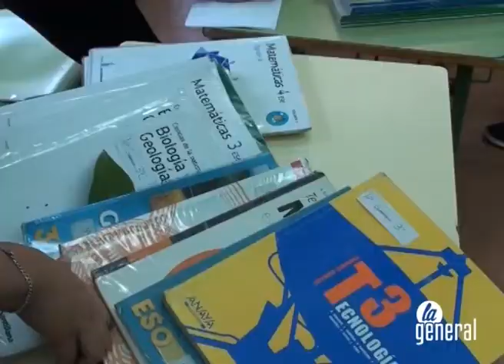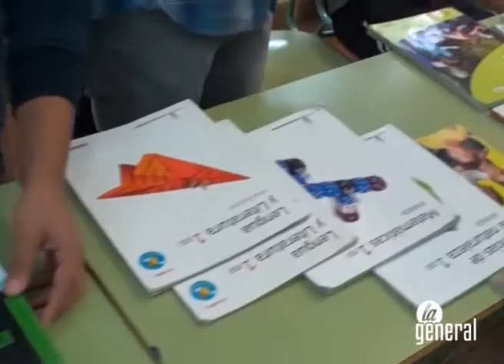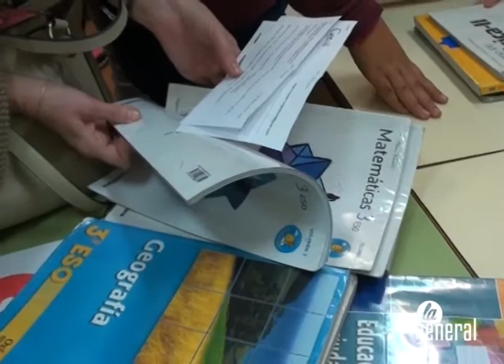Un mercadillo de libros usados permite ahorrar a decenas de familias turiasonenses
El AMPA del instituto Tubalcaín de Tarazona ha vuelto a organizar esta iniciativa en la que se benefician las dos partes, vendedores y compradores.